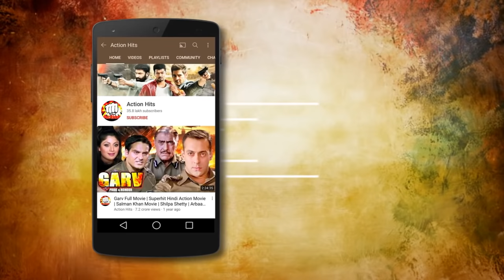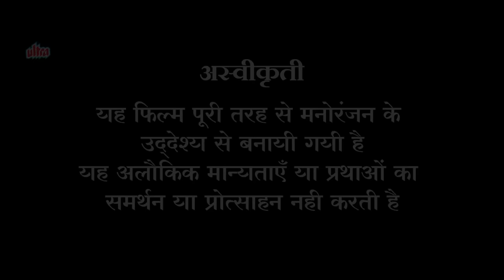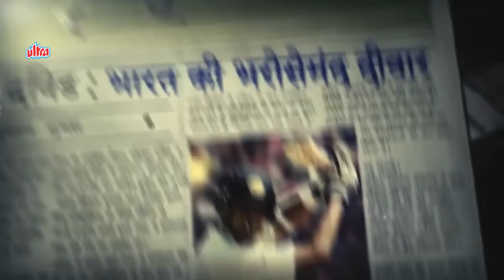Mooch (2021) | Nitin, Misha Ghoshal, Jayaraj | New Released Hindi Dubbed Movie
Watch New Released Hindi Dubbed Full Movie Mooch Hindi Dubbed Version of Tamil Movie Mooch.

Starring: Nitin, Misha Ghoshal, Jayaraj, Abhi, Diya, Juvika, Santosh Babu.
Producer: N.P. Bhoopalan.
Direction: Vinu Bharathi.

Plot: Two orphaned children grow up in a dilapidated house in the care of a demonic spirit. However, when their relatives find them and take them back home, the enraged spirit finds them and causes chaos.